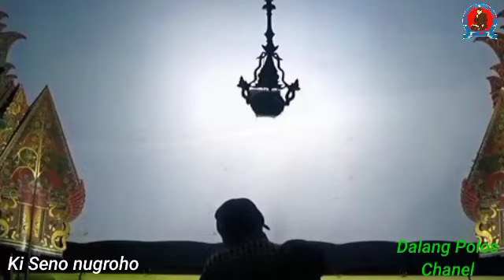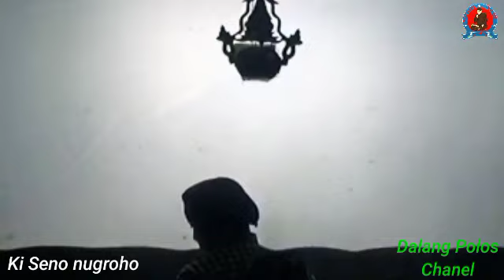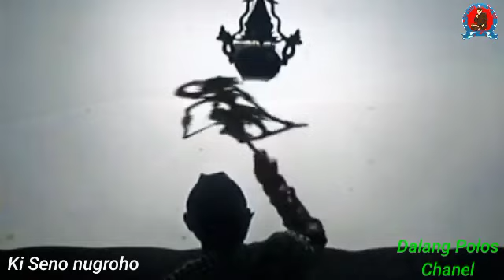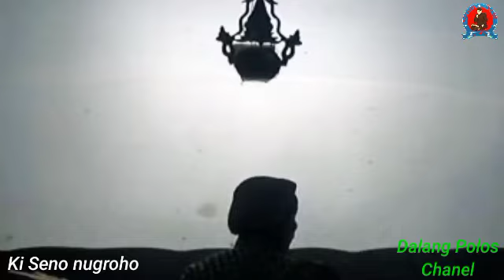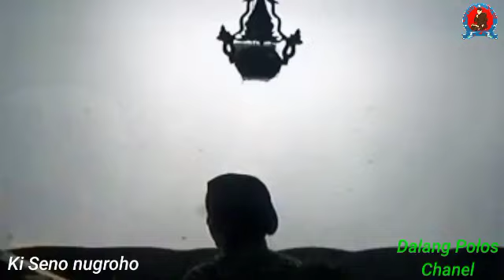Full Lakon⚜️BROTOSENO NGAMUK NENG TENGAH ALAS// ANOMAN DI AYOMI SANG HYANG WENANG //Ki Seno nugroho